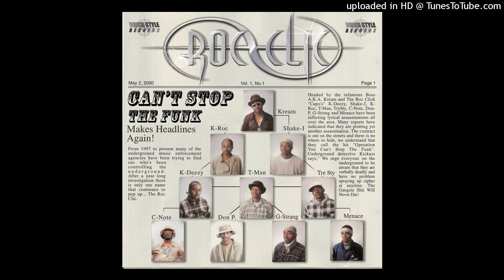Roc Clic - Don't Play Me (OG Instrumental)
Roc Clic - You Can't Stop The Funk (2000, East Toledo, Ohio)